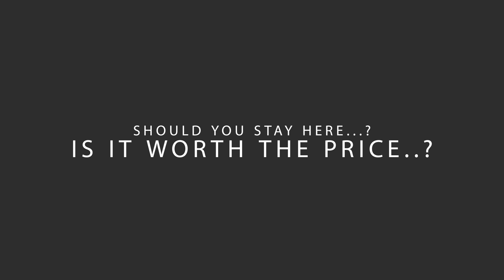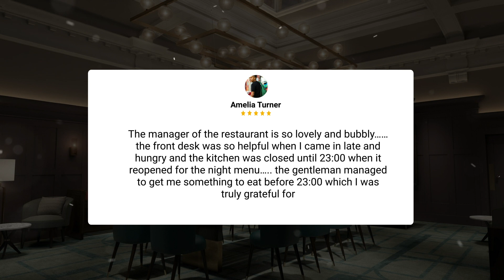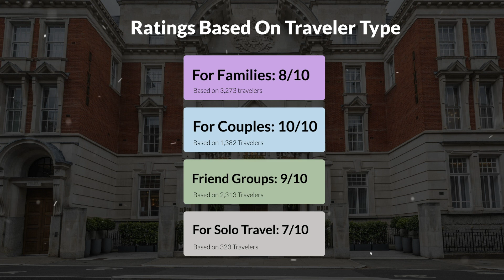The Dixon Tower Bridge Autograph Collection Hotel Review - Is This London Hotel Worth It?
In this video, we reviewed the The Dixon Tower Bridge Autograph Collection based on its price, quality, value for money, and more. We also gave it ratings based on the travel type and more.

 Additionally, we'll provide you with insights into the nearby attractions and activities that you can enjoy during your stay at The Dixon Tower Bridge Autograph Collection. Whether it's exploring the local culture, sightseeing, or shopping, we've got you covered.